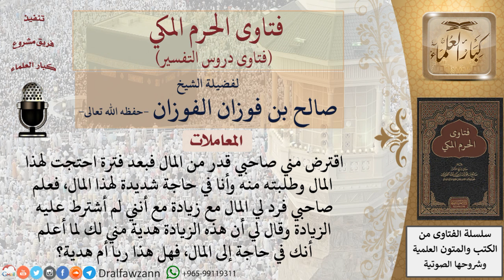ما حكم رد الدين بزيادة كهدية بدون اشتراط؟ للشيخ الفوزان